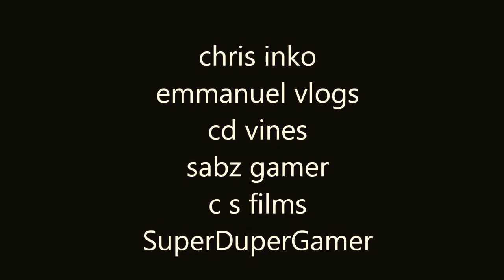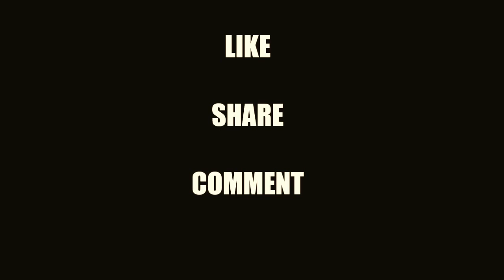SHOUT OUT MONDAYS | HOW TO GAIN ACTIVE SUBSCRIBERS AND VIEWS ON YOUTUBE FAST!